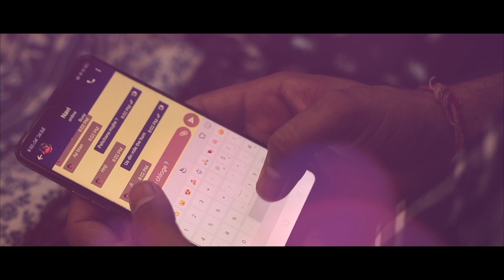Jatin Ki Saloni Teaser Of Pre Wedding May 18 2019 Risikesh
policy